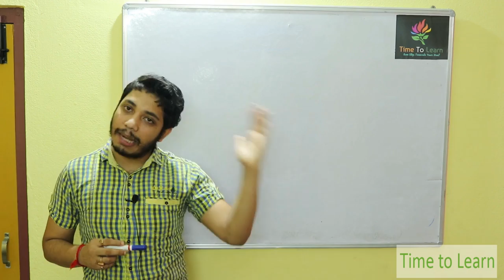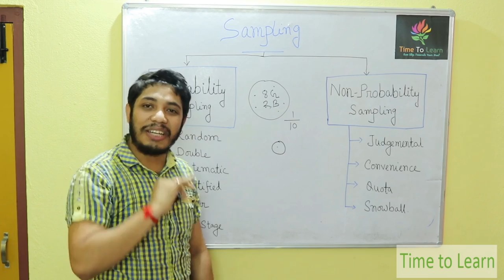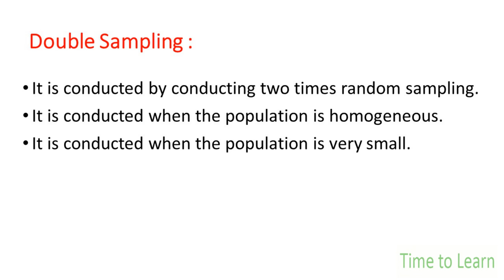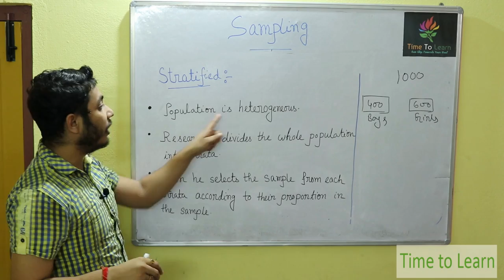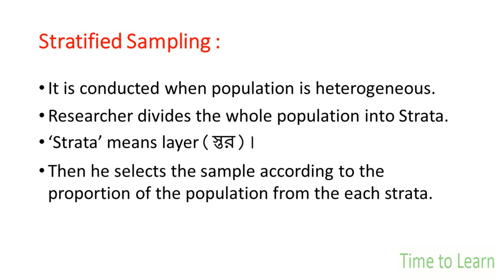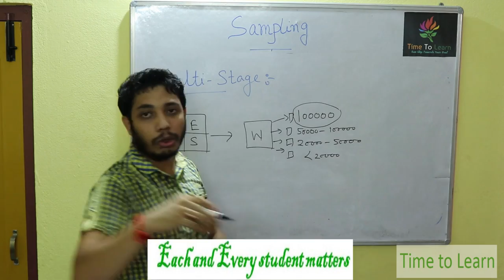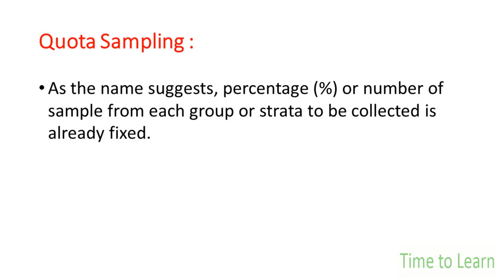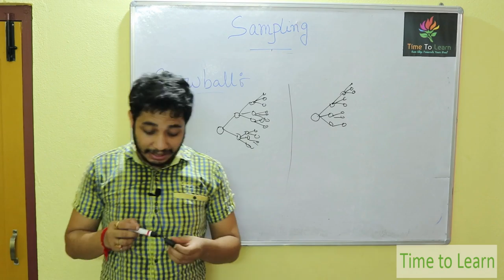Types of Sampling in Bengali : Very Simple Explanation | NTA NET | নমুনা দল | Sampling নির্বাচন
The video is on Types of Sampling in Bengali language. Here I tried to explain the concept in a very simple way that you could understand easily.

This video is helpful for the students who are appearing at NTA NET.

These videos will be very helpful for you..This video is in Bengali language. For us Each and Every student matters.